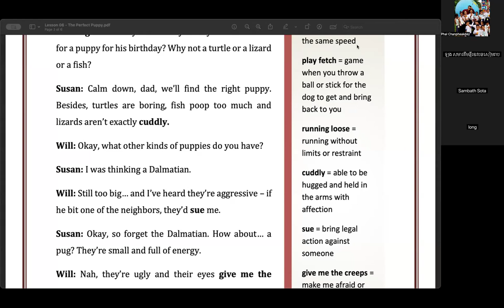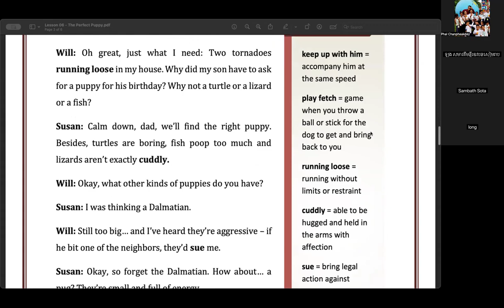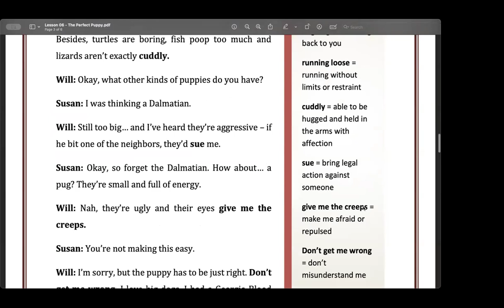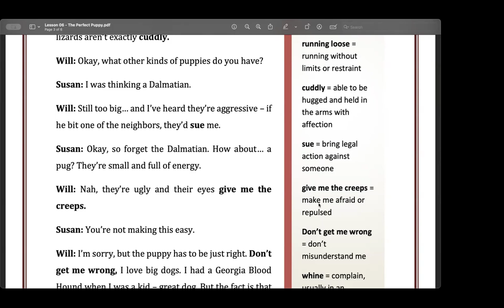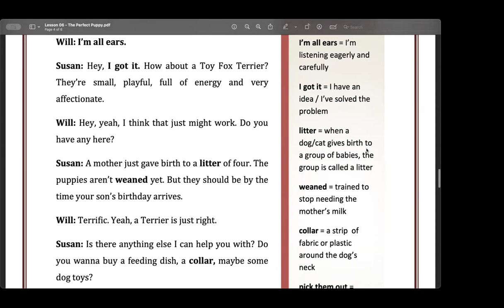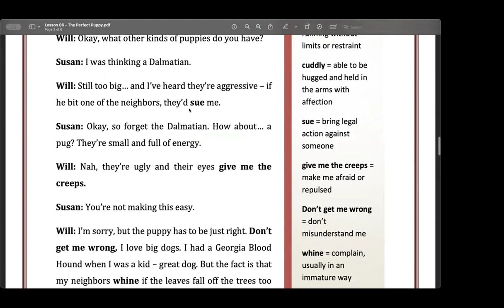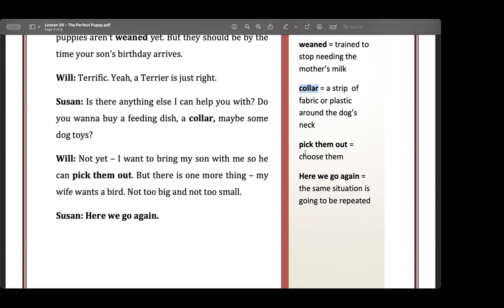Speaking Class: Lesson 06 - The Perfect Puppy